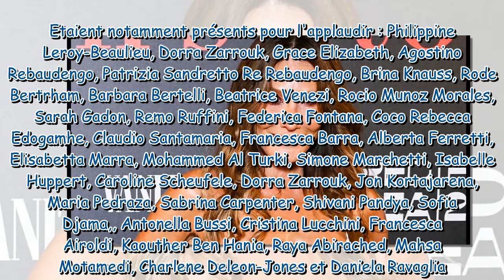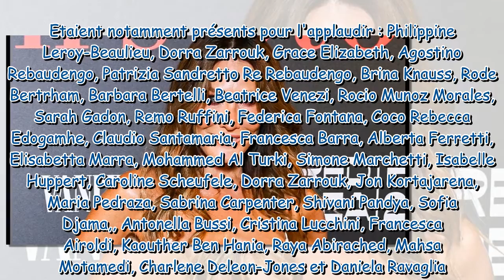Carla Bruni : Toute bronzée en robe nuisette, elle susurre des mots doux en italien à La Mostra